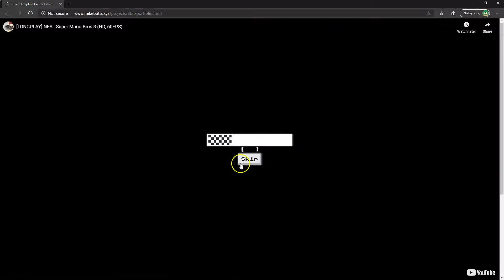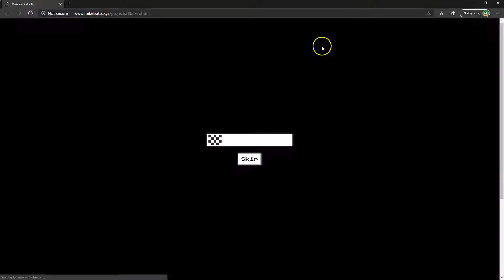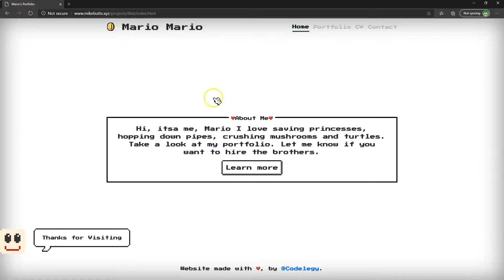Make an 8-bit website using Bootstrap and Javascript.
Learn how to make a portfolio website using Bootstrap and Javascript. This series is for beginners who know a little bit of HTML and Javascript that want to make a portfolio.

Fire up your code editors and let's build things!